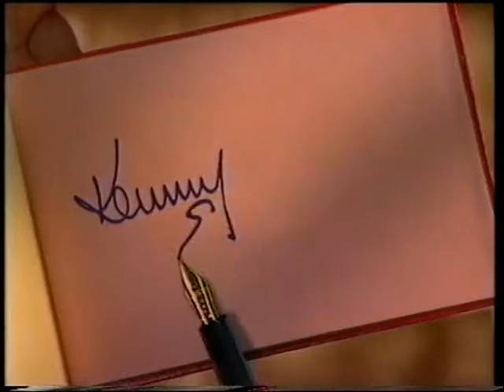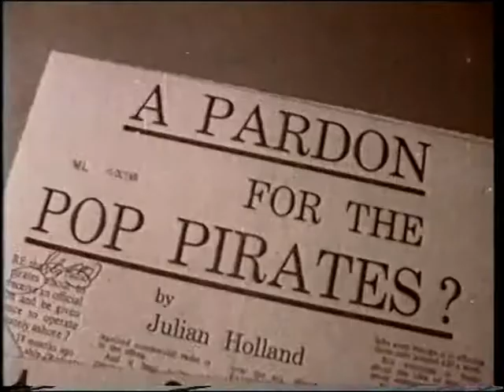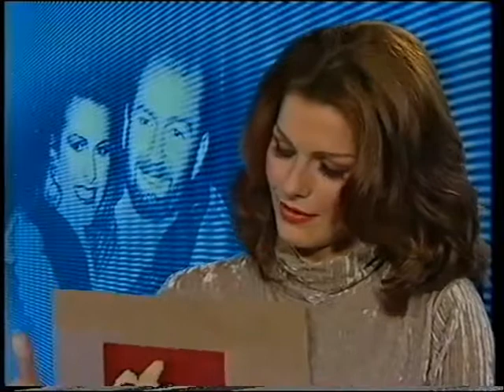Kenny Everett, 50 (1944-1995) English comedian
Maurice James Christopher Cole, 50 (25th December 1944 - 4th April 1995), known professionally as Kenny Everett, was an English comedian, radio DJ and television entertainer. Everett is best known for his career as a radio DJ and for The Kenny Everett Video Show.